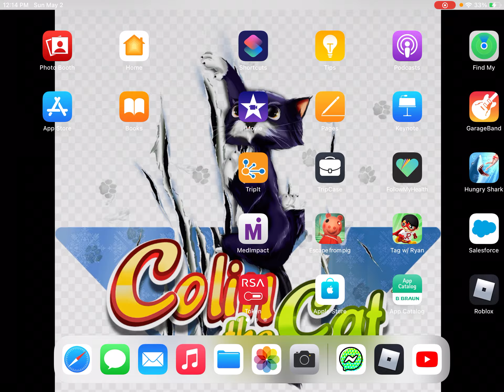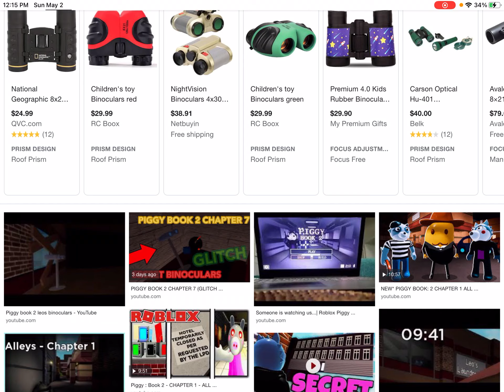Leo secrets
Leo lion from piggy has a Secret